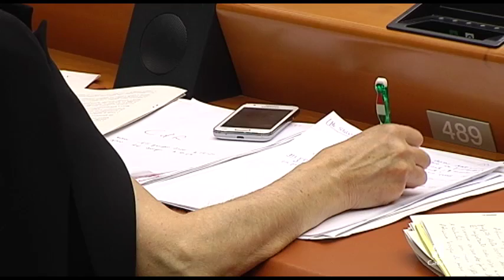El Comité de las Regiones aprueba el Dictamen "La Respuesta de la UE ante reto demográfico"